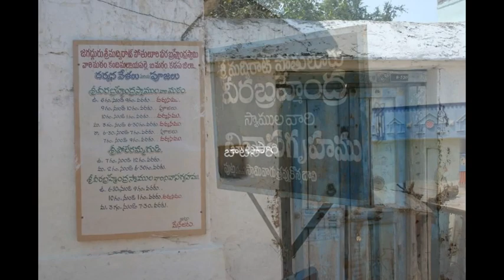Photos-Images Of Veera Bramhendra Swami House Kandimallayapalli